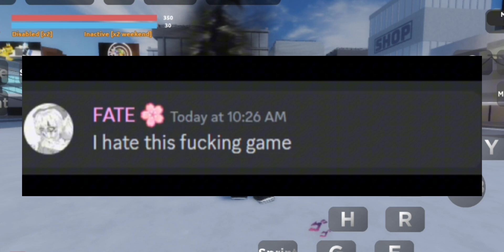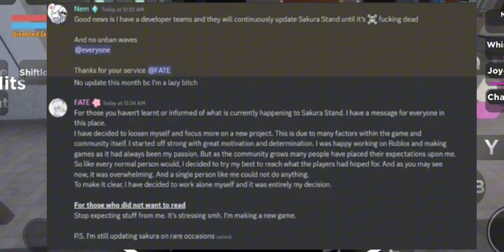[SAKURA STAND] is this the end?